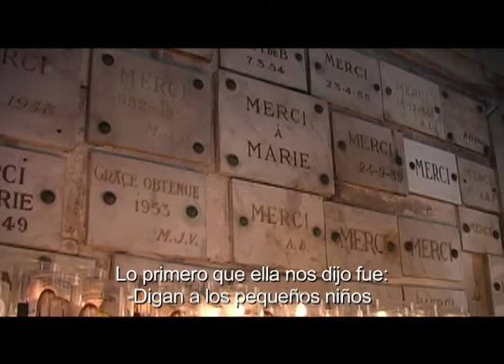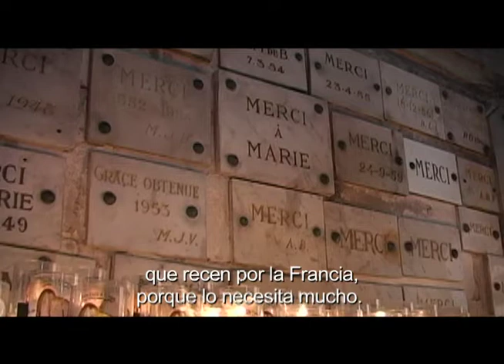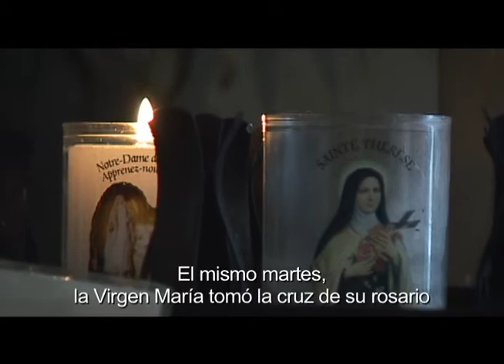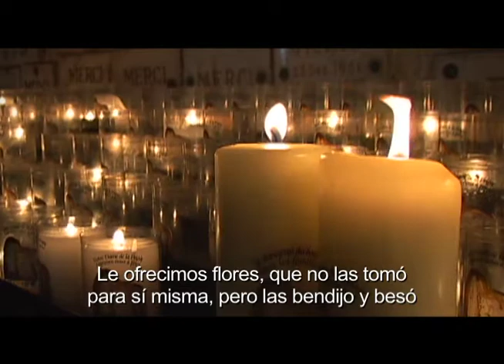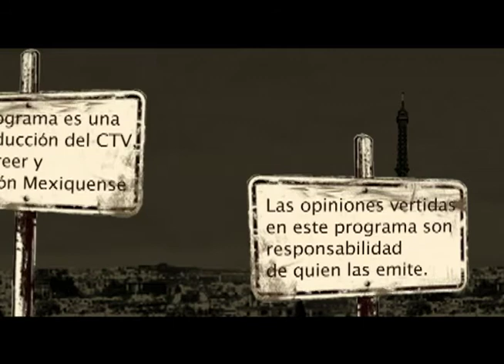La Libertad de Creer 26/04/2015 6 de 6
Programa transmitido el Domingo 26 de abril con un primer especial desde Francia. Segmento 6 de 6